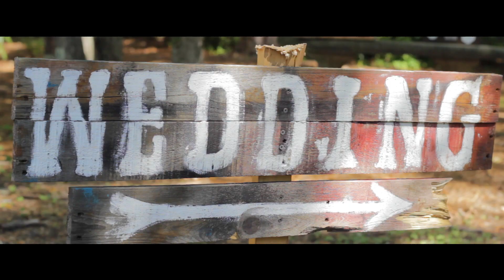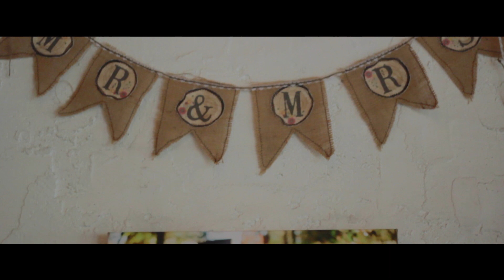Burnham Wedding Trailer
Congratulations Marie and Eddie Burnham

We had a lot of fun filming their special day. This has been by far one of the most emotional weddings we have done yet. You can truly see the love that they have for one another. Thank you so much for allowing us to be apart of it.

.:Pixel Picture Films:.

.:Photographer:.

Amore Vita Photography

.:Venue:.

Angel's Cottage on the Lake

Song Title ► Breathe In, Breathe Out by Mat Kearney